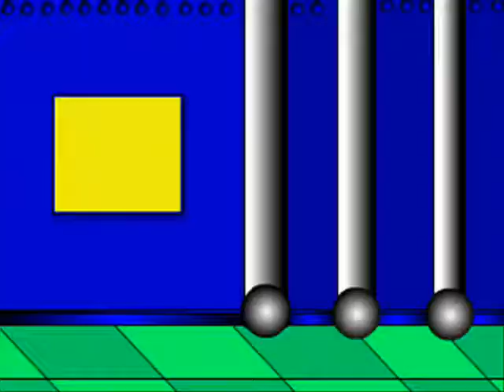Random Editing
This was originally meant to b a second to Veg scufle but instead became something of its own...very musical